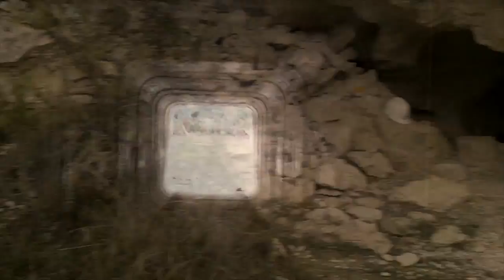autopistA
This video is about autopistA